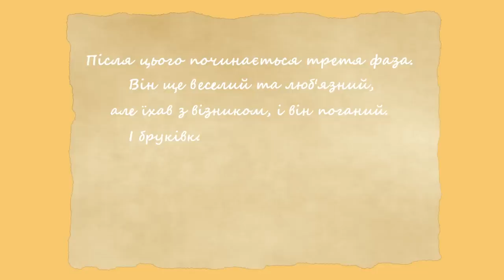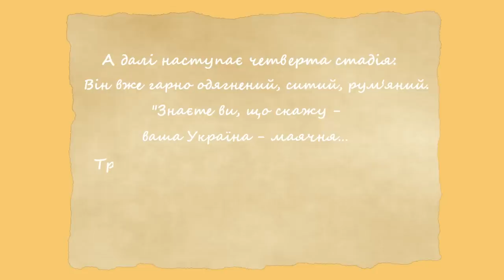М’ЯКА СИЛА • НАРАТИВИ російської пропаганди • russian “liberals” [ENG SUB]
Офіційно: це поки шо найскладніше відео, що мені доводилось робити.

І справа не в зйомці чи монтажі, а в тому, в якій кількості мені довелось передивитись «хороших росіян». Тепер мені треба санаторій зі смузі якісного кіно та книг.

Це все було для того, щоб виокремити наративи, які росіяни(і не тільки вони😏) обережно просувають на свою аудиторію. В перервах між тим, як виступають за все хороше проти всього поганого.

*Якщо хочете допомогти розвитку каналу* - буду вдячна:) Зараз збираю на штатив(щоб не знімати на книгах😅) та на додаткове освітлення.

ЩО ДЕ КОЛИ:
00:00 ПРО ЩО ВІДЕО
00:11 ЩО ТАКЕ НАРАТИВ?
1:16 М‘ЯКА СИЛА
02:16 З ЧОГО СКЛАДАЄТЬСЯ “РУСЬКІЙ МІР”
3:32 1 НАРАТИВ: РОСІЙСЬКА - ЦЕ МОЖЛИВОСТІ
5:14 МОСКОВСЬКИЙ ПАТРІАРХАТ
6:05 2. НЕ МОЖНА ВІДМІНЯТИ
РОСІЙСЬКУ КУЛЬТУРУ
7:15 3. “КУЛЬТУРА ВНЄ ПОЛІТИКИ”
9:30 4. ІНШІ КУЛЬТУРИ БЕЗ РОСІЙСЬКОЇ ЗБІДНІЮТЬ
12:01 5. БУДУВАННЯ “ПРАВИЛЬНОЇ РОСІЇ” В КИЄВІ
13:49 6. ОДИН БРАТНІЙ НАРОД
14:20 7. ВИНЕН ТІЛЬКИ ПУТІН ТА ПРОПАГАНДА
15:15 8. ПРОТИВНИКІВ ВІЙНИ БІЛЬШЕ
17:39 9. “НЕ ВСІ РОСІЯНИ...”
18:25 10. МІТИНГИ НІЧОГО НЕ ЗМІНЯТЬ
18:50 11. НЕМАЄ КОЛЕКТИВНОЇ ВІДПОВІДАЛЬНОСТІ

Тік-ток - @dina.veselkova
Твіттер - як ви вже здогадались, теж dinaveselkova )